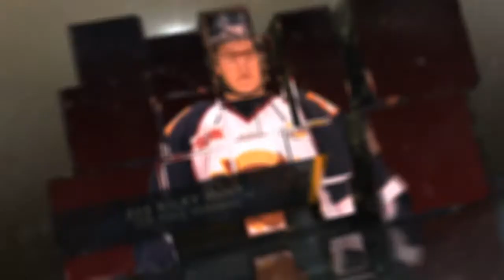Vipers 2011-12 Player Intro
Vernon Vipers introduced their 2011-12 line-up for the upcoming BCHL  seaon.